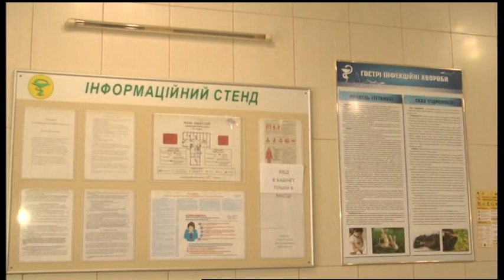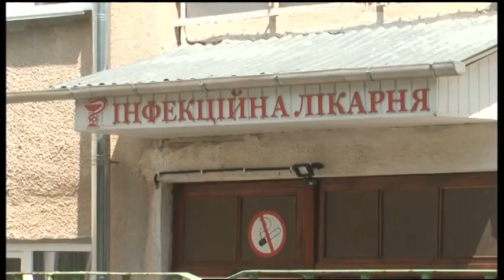17.04.2020. Новини. 13:00